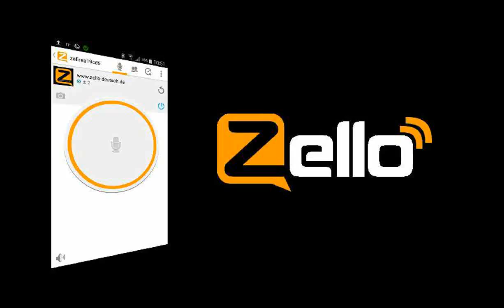Zello conversation (contains offensive language!)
A crazy live chat coming from the uk channel on the zello application, contains material that may offend.